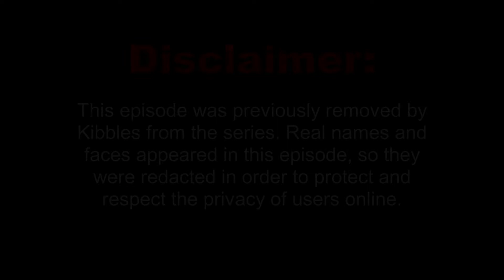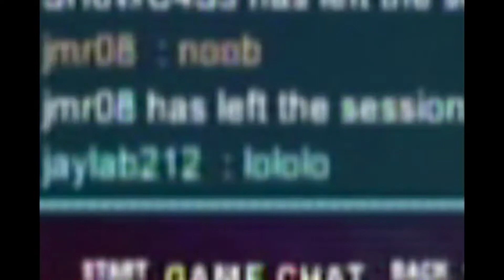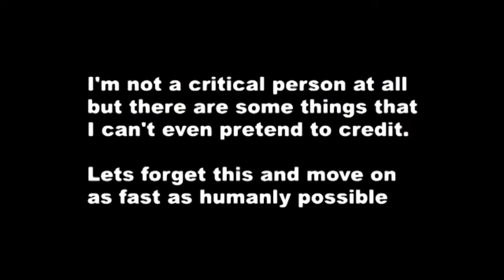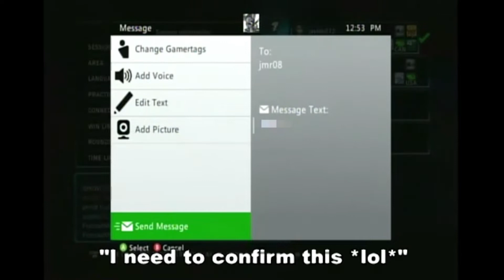DonatedKibbles - Magic Connection Chronicles 3 [redacted]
Reuploading the third installment of Tekken MF'in online. This video was indeed deleted by Kibbles. Mostly because of the release of jmr08's real name and face. Granted it was indeed public information, but for the sake of privacy, he removed this video. I restored this video to salvage the funny moments of this video; everything else is redacted and censored.

Fun fact: The Fresh Prince of Bel-Air clip at the end is actually a clip from a very well-known YouTube Poop video called "The Fesh Pince of Blair" by Dikekike (now known as KroboProductions).